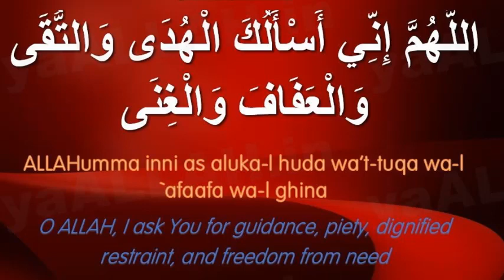AZKAR E MSAAIB BOOK PAISH LAFAZ PRO DR FAZAL ELAHI HA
This short lecture was delivered by professor dr fazal elahi HA in jamia masjid imam tirmazi ahl e hadeeth AK barohi road G 11-4 Islamabad
Please check the play  list    (short daroose in masjid imam tirmazi )
PLAY LIST (AZKAR E MSAAIB BOOK)